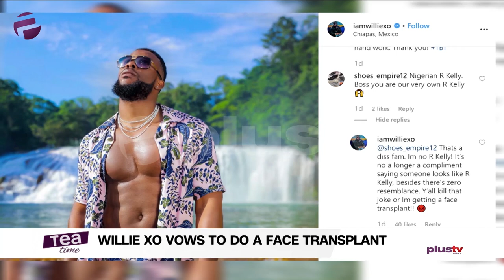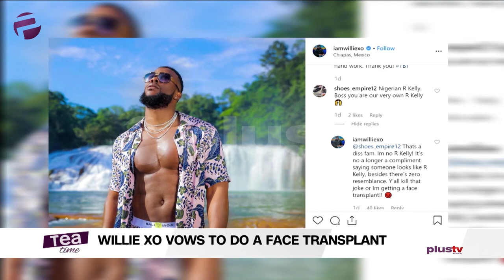Willie XO Vows To Do A Face Transplant Due RKelly Resemblance